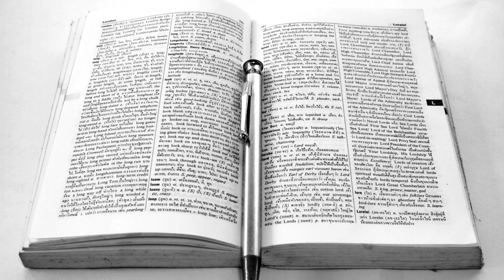NATHAN CONDEMNS DAVID